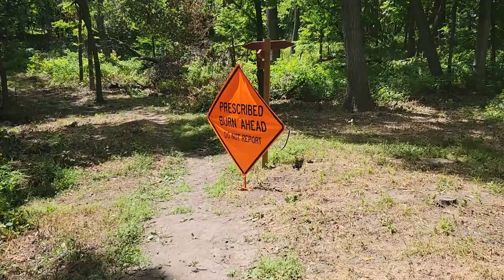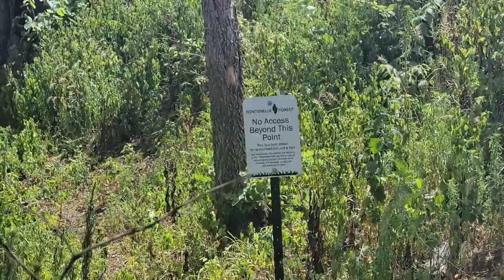Fontenelle Forest - Bellevue, NE. Beef sausage with Kraut on Firebox Stove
I hike the southern uplands at @FontenelleForest in Bellevue, nebraska and stop for lunch. I break out my @fireboxstove to cook up a beef sausage with sauerkraut for lunch.